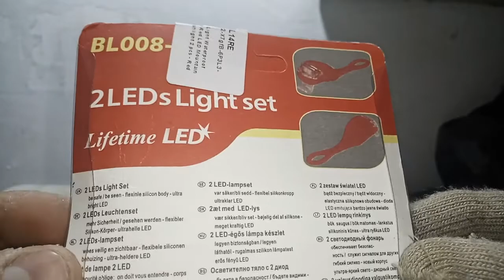Bicycle Light Waterproof Silicone White LED Mountain Bike Flashlight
Lampu LED Waterpoof untuk sepeda ini memiliki bentuk body silicone yang lentur dan dapat dilipat untuk dipasangkan pada bagian sepeda Anda. Dilengkapi dengan fitur waterproof sehingga Anda tidak perlu khawatir lampu ini rusak karena air.

SHOPEE